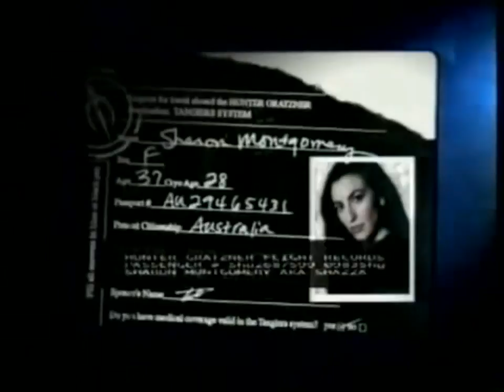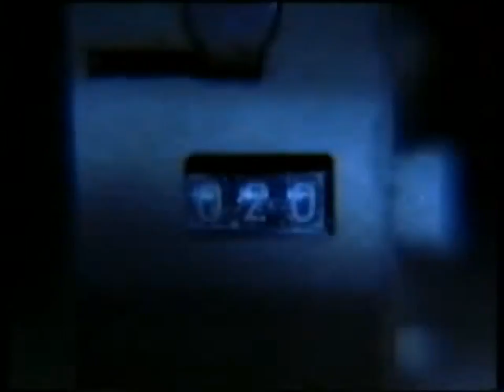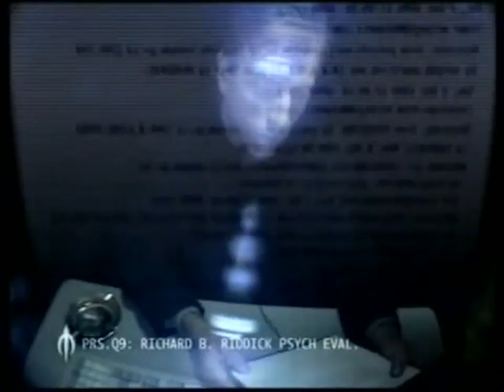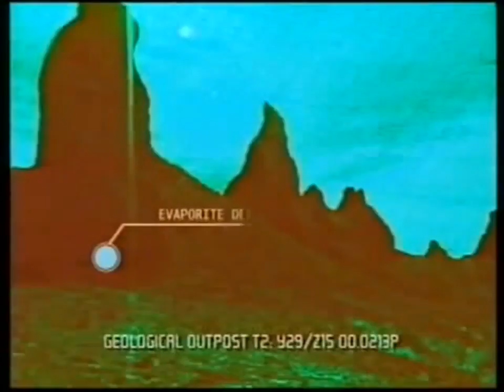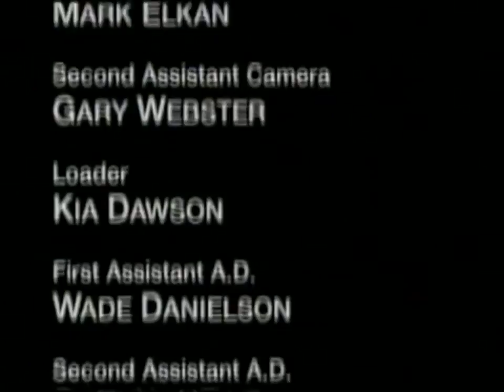Into Pitch Black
Into Pitch Black is a Sci-Fi channel special which aired before Pitch Black, and was about lawmen investigating Riddick's past as well as an investigation into the crash of the Hunter Gratzner. It shows several inconsistencies with the official storyline of the other movies and video games. There are five different sequences, that of the investigator, a psychiatrist evaluating Riddick, the alleged doctor who gave Riddick his trademark eyeshine, the team that investigated the disappearance of the Hunter-Gratzner, as well as various clips of the actual movie Pitch Black.